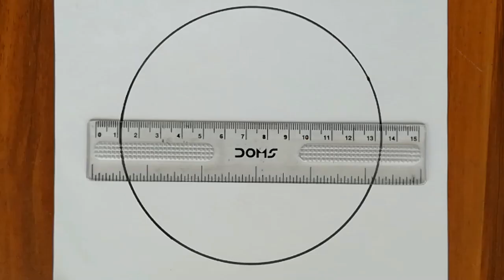How To Draw Easy Sunset Scenery|Pencil Shading for Beginners|Easy Flamingo Pencil Sketch In a Circle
How to draw an easy sunset scenery
Pencil shading for beginners
Easy pencil shading scenery
Flamingo drawing and shading for beginners
Easy Flamingos in the sunset

(How to draw sea beach scenery)

(Lamps hanging from tree-Pencil shading)